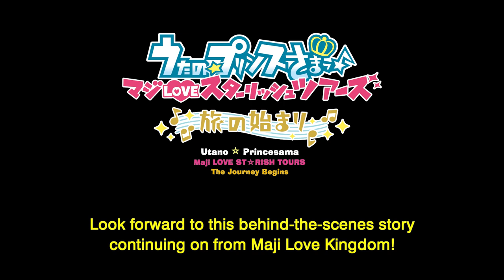Utano☆Princesama Maji LOVE ST☆RISH TOURS: The Journey Begins Official Trailer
The boys of STARISH have put in a lot of hard work for all their dedicated fans throughout the world. They deserve a reward before embarking on their next grand adventure!